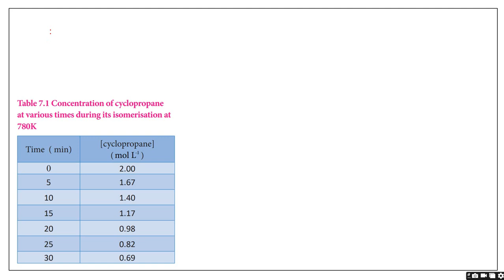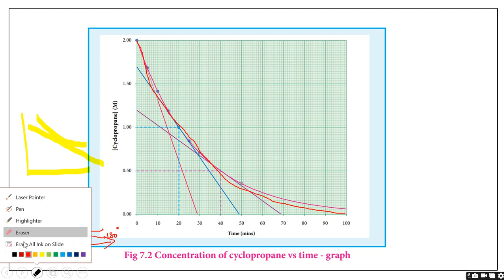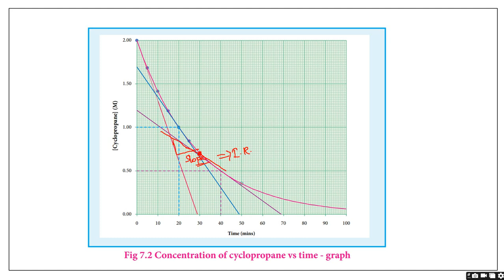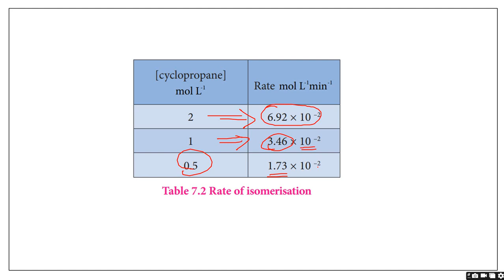Average & Instantaneous rate|Chemical kinetics|Class12|SUCCEEDERS BATCH 💥